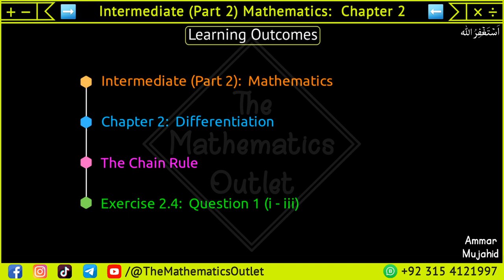Fsc part 2 math exercise 2.4 Q1 i ii iii | Chain rule class 12 math || Lec 25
In this lecture, we will discuss the derivative by using Chain rule, and solve Q1 part i, ii, and iii of exercise 2.4 (F.Sc ICS part 2 math).

fsc part 2 math ex 2.4 q1
fsc math part 2 | chapter 2 exercise 2.4 question-4
fsc math part 2 exercise 2.4 question 3 all parts | exercise 2.4 que 3 chapter 2 fsc math part 2
fsc math part 2 | chapter 2 exercise 2.4 question 2,fsc math part 1 chapter 2 exercise 2.4
fsc math part 2 chapter 2 || exercise 2.4 differentiation || 12th class math
fsc math part 2 chapter 2 exercise 2.4,fsc part 2 math chapter 2 exercise 2.4
fsc math part 2 exercise 2.4 question 2 all parts | exercise 2.4 que 3 chapter 2 fsc math part 2
fsc math part 2 chapter 2 || exercise 2.4 q1
part 2 math ics
ics part 2 math
ics math part 2
fsc math derivatives
derivatives in fsc part 2
math ics part 2 chpter 2 ex 2.4 q1
ics part 2 math ch no 2 question no 1
ab intio method
fsc math part 2 chapter 2 exercise 2.3 question 1
math fsc part 2 exercise 2.3
fsc math part 2 chapter 2 exercise 2.4 question 7
fsc part 2 math chapter 2 exercise 2.3 q 1
2nd Year Math Ch 2 - Class 12 Maths Chapter 2 Exercise 2.4 Question 1 - 12th Class Math Chapter 2
2nd Year Math Ch 2 - Class 12 Maths Chapter 2 Exercise 2.4 Question 2 - 12th Class Math Chapter 2
2nd Year Math Ch 2 - Class 12 Maths Chapter 2 Exercise 2.4 Question 3,4 - 12th Class Math Chapter 2
2nd Year Math Ch 2 - Class 12 Maths Chapter 2 Exercise 2.4 Question 5 - 12th Class Math Chapter 2
FSC Math Part 2 Chapter 2 || Exercise 2.3 Differentiation || 12Th Class Math
FSC Math Part 2 Chapter 2 || Exercise 2.5 Differentiation || 12Th Class Math
Second Year Mathematics | Exercise 2.4 | Examples
Second Year Mathematics | Exercise 2.4

⏰ 𝙏𝙞𝙢𝙚𝙨𝙩𝙖𝙢𝙥𝙨 ⏰
0:00 Introduction